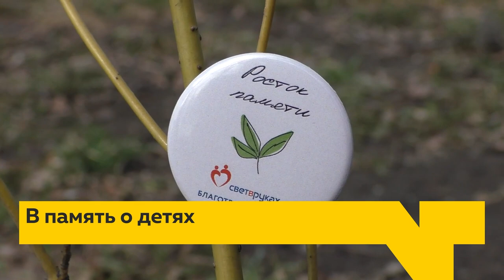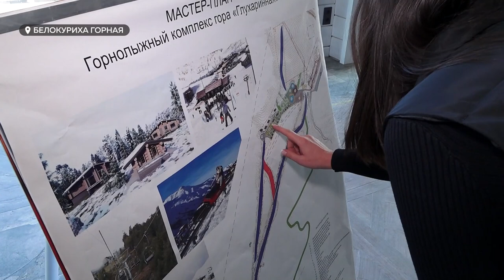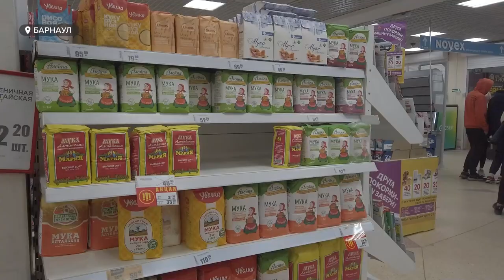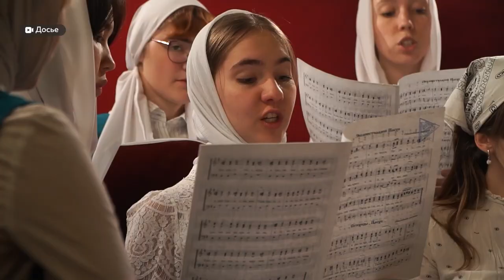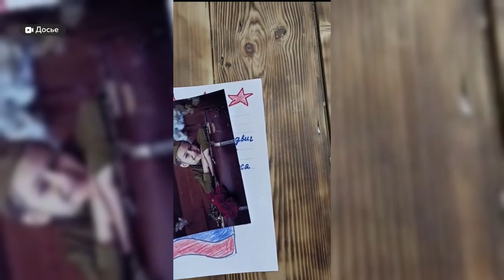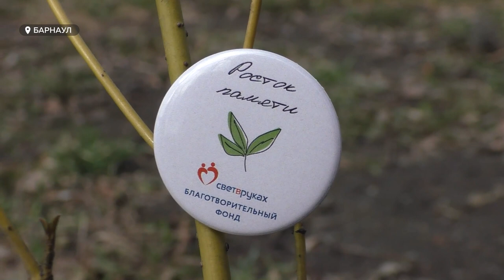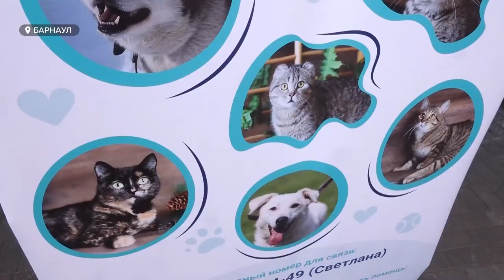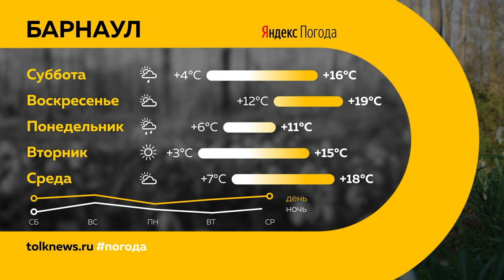"День с Толком". 03.05.2024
Смотрите в выпуске:

00:00 Анонс
00:45 Высокая пожароопасность
01:28 Когда отключат отопление в Барнауле
02:11 Премиальный курорт в Белокурихе горной
05:51 Подтопленцам в Лебяжьем откачали воду
06:53 Подготовка к Пасхе
09:56 Первоклассник собрал посылку для бойца СВО
11:36 Праздничные мероприятия в честь Дня Победы
12:29 Акция «Росток памяти»
15:04 Семья из Барнаула организовала кафе с енотами
17:15 Фестиваль дарения прошел в Барнауле
20:07 Турнир по биатлону
22:24 Погода